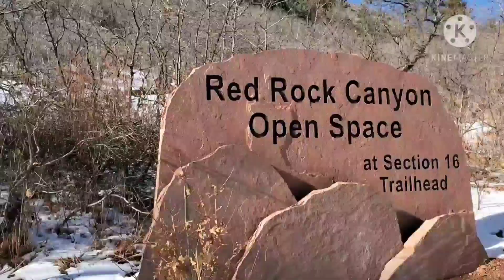Happy New Year. 2021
Hiking out of 2020.